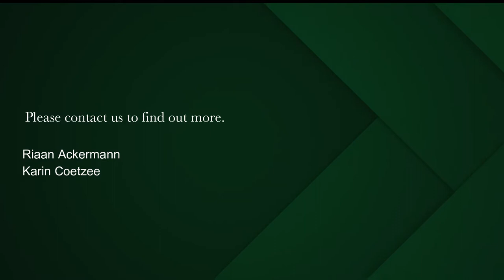4 bedroom house for sale in Higgovale | Pam Golding Properties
A tranquil retreat in a superb setting !

Occupying an excellent position in Higgovale, down a peaceful and quiet cul de sac, you will find this traditional north facing home, situated on a large unique corner stand that has already been subdivided. The opportunities are endless, build your dream home, develop the one site or just enjoy the current family home that is surrounded by a fairytale mature garden.

The property boasts space, privacy and easy living. She has been treasured for many years by her current owners - plenty of birthday parties and even a wedding was celebrated in the lush green garden.

An easy set of stairs take you to the front door where open plan living spaces awaits you, with a wonderful flow from the formal lounge into the dining room, separate tv room and into the cozy kitchen. A large wooden fire place in the lounge make sure the whole house gets warmed up during cold winter months.

There is an intimate outside patio off the dining room and kitchen that make morning coffee or even early summer dinners very feasible with friends and family.

Upstairs you have a study and a generous size master bedroom (en-suite) that walks out onto a sunny balcony with the most amazing views of Lions head

A couple of stairs down from the lounge are two bedrooms that share a bathroom. The 4 th bedroom  is on ground level and are very spacious. It can either be used as a self contained one bedroom flat, with lounge, kitchenette and bathroom - a teenage pad or a games room, as it walks out onto the garden and pool area.

An added bonus are 4 garages, a separate guest cottage for the extended family or working from home – with it’s own entrance.

Grow this solidly built house that is perfectly located into your dream home – an opportunity not to be missed !